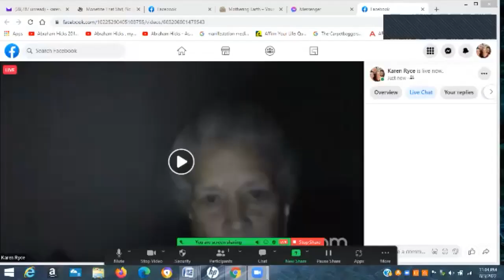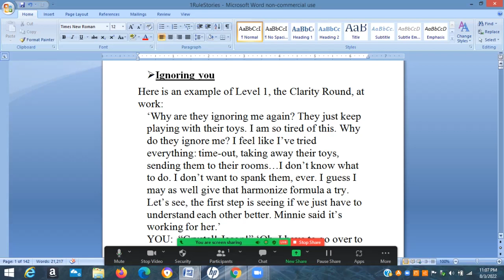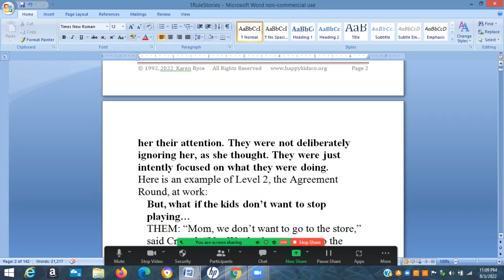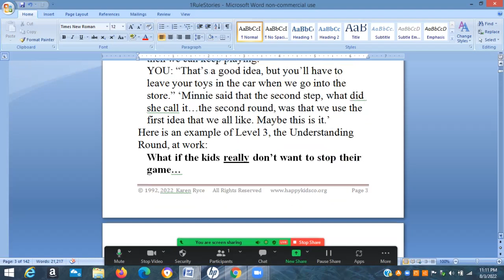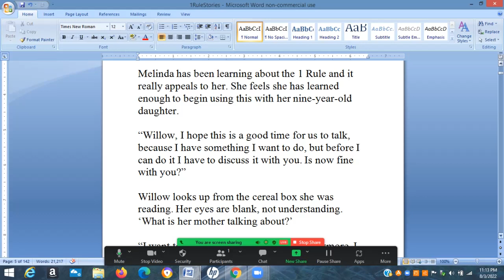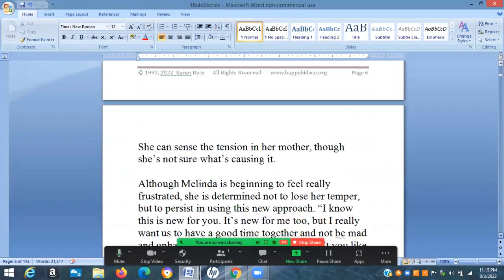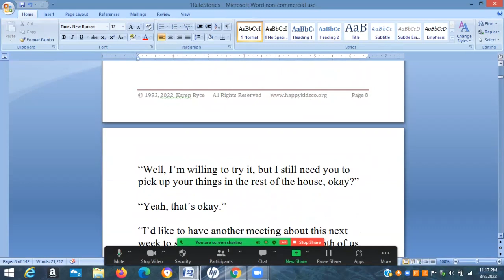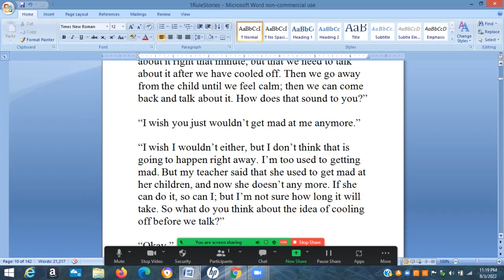Karen Ryce's Friendly Parents Storytime: Episode 2: Getting Started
2 stories:
"Ignoring You" (3 versions)
"Getting Started"